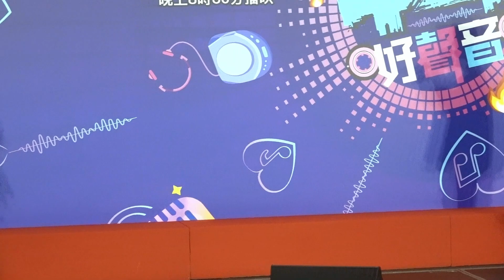【涂家堯】《月半彎》～《中年好聲音》「『聲』Sing戀Love Love」 11.2.2023